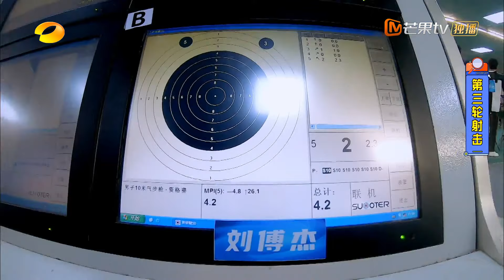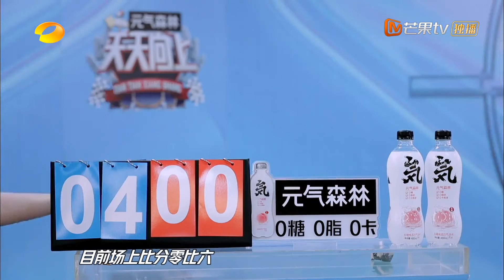王一博对自己要求太高了 持续失误也在不断地回忆手感 《天天向上》20210822 Day Day Up丨MangoTV